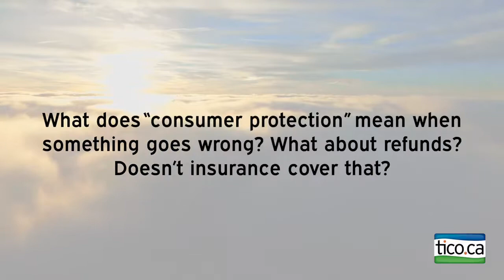TICO, Smart Video Series (Consumer Protection)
What does “consumer protection” mean when something goes wrong? What about refunds? Doesn’t insurance cover that?